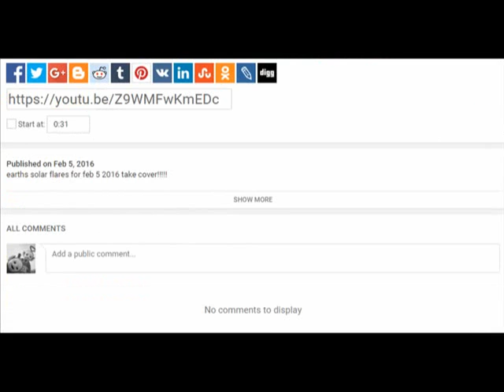February 5, 2016 Solar Flare info from Seattle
Chemtrails pictures from seattle correspond to solar flare of February 5, 2016 -